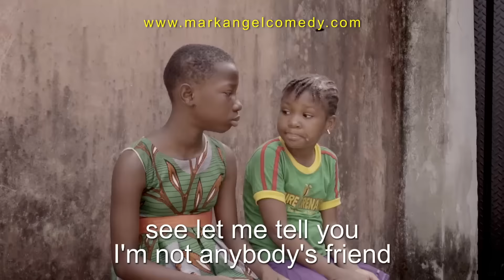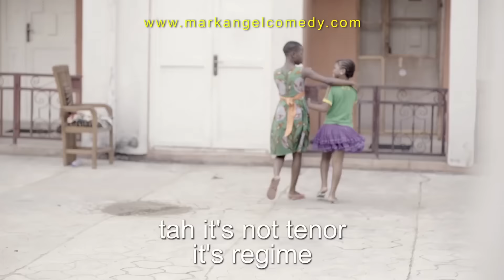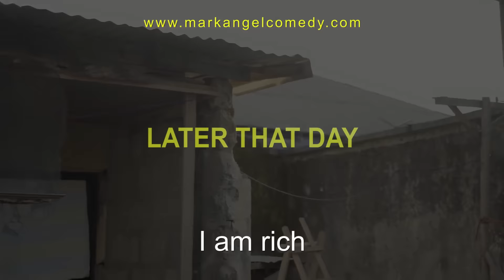Best of Emanuella And Success January 2020 - MARK ANGEL TV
Best of Emanuella And Success January 2020